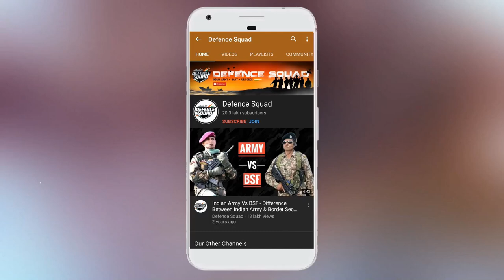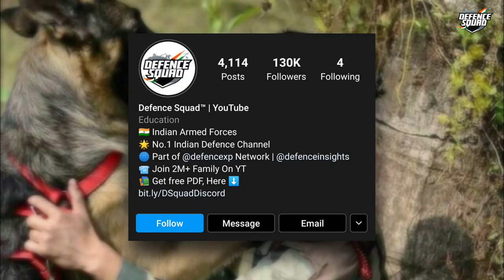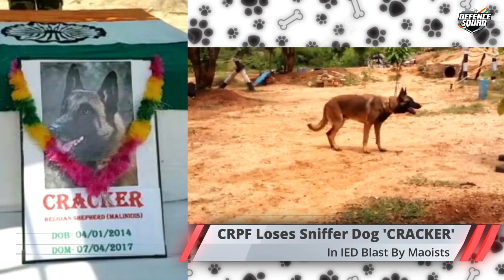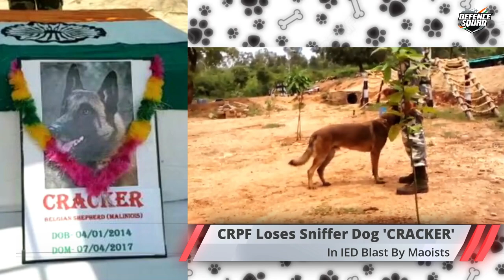What Happens To Indian Army Dogs After Retirement? Indian Army’s Canine Soldiers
Here is a video explainig all about Indian Military Sanine Soldiers - What Happens to Indian Army Dogs After Retirement.

What happens to Indian Army dogs — including the decorated ones — once they are not fit to carry out their rigorous duty? Let's find out

Hello Defence Lovers, DefenceGyaanSeries ke is episode No. 451 mai humne apko Indian Military Dogs ke baare mai bataya hai, Hume Umeed hai ki apko yeh episode pasand ayega.

We have compiled data from the Internet to find out What Happens To Indian Military Dogs After Retirement. Join us as we take a closer look at Indian Military Dogs In Detail.